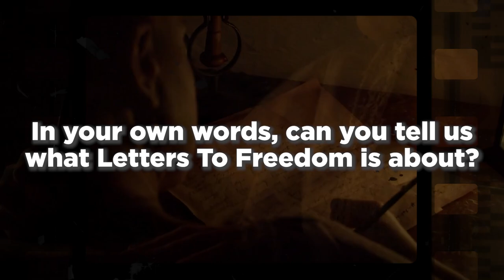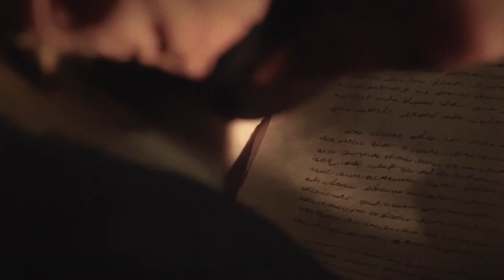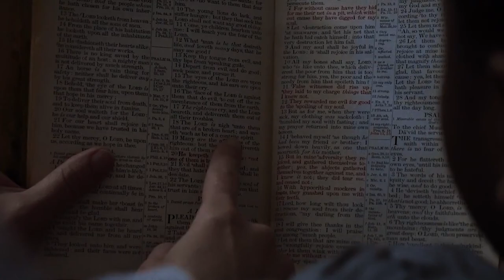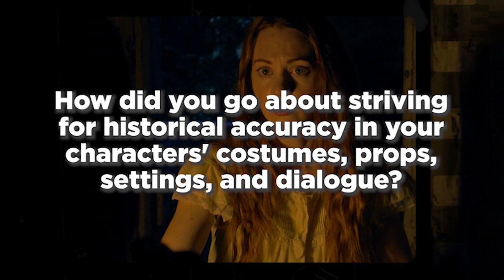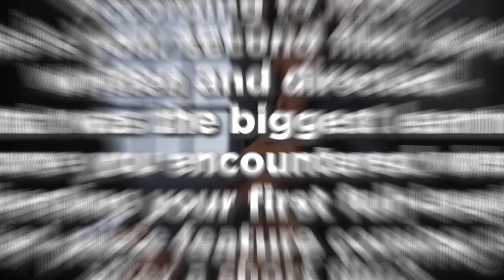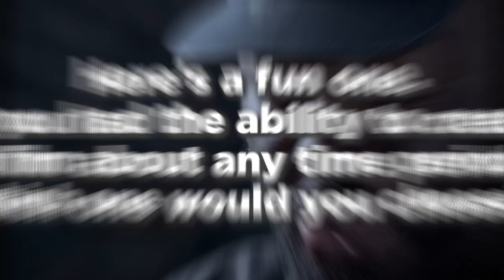Exclusive Interview with Joshua Williams: The Filmmaker Behind 'Letters to Freedom'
Period pieces are not the typical indie film made on a low budget but Joshua Williams created a historical feature film on his first-ever full length directorial debut. The result? A convincing and compelling love story set in the middle of the American Civil War. We sat down with the filmmaker for a chat about his creative process for Letters to Freedom (2023) and his impressive filmmaking tactics.

Experience the award-winning indie film about true unconditional love. Julie, a southern white girl, falls in love with a former slave of her father's in the middle of the American Civil War and is faced with the challenge of her life.